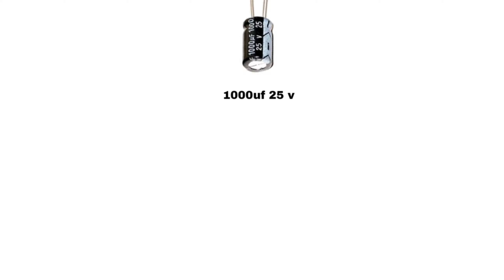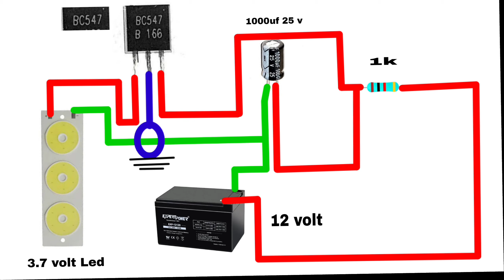BC547 transistor se emergency light banaye | how to make emergency light at home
emergency light kaise banaen ghar per emergency light kaise banaen ghar mein emergency light kaise banaen charging wala emergency light kaise banaen samar experiment
emergency light kaise banaen rechargeable
emergency light kaise banaen battery se emergency light kaise banaen lithium battery se
emergency lamp kaise banaen
emergency light kaise banaye
vk electrical guru